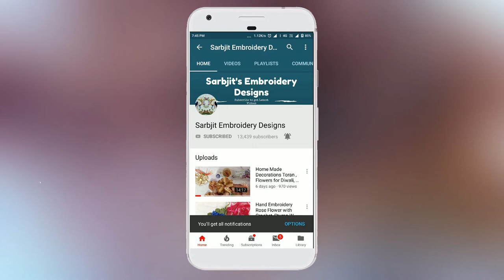Bell 🔔 design embroidery long and short dori French knot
Hello Everyone in this video i will show how to make bell design embroidery